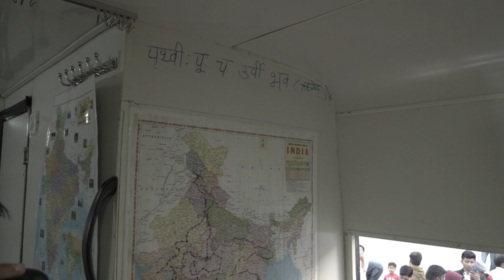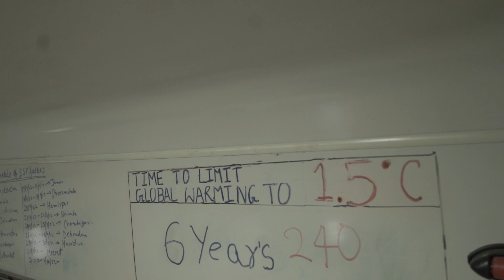Dia Mirza in the Energy Swaraj Yatra bus_ Part 7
Dia Mirza in the Energy Swaraj Yatra bus where she had a discussion with Prof. Chetan about his Yatra and Solar home. Additionally, she expressed her passion for environmental issues.